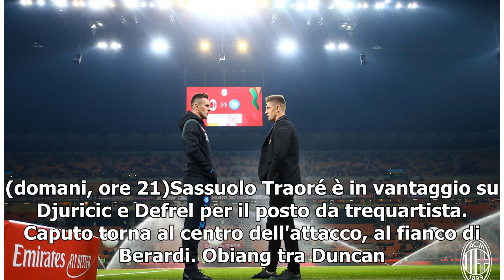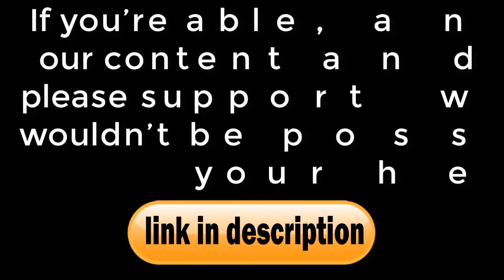Milan, Bonaventura per Paquetà. Napoli con Callejon, Meret e Ruiz- juventus notizie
Juve con Bentancur in regia, Bernardeschi favorito su Rabiot. Atalanta: ballottaggio Ilicic-Muriel. Milan con Duarte dal 1’. Toro con Belotti-Zaza29 ottobre - 9:19 - MilanoE' scattato alle 19, con l'anticipo tra Parma e Verona, la 10ª giornata di Serie A. E alle 21 l'Inter è impegnata a Brescia. Un turno infrasettimanale che molte squadre sfrutteranno per concedere chance a chi ne ha avute di meno, e dunque particolarmente difficile per i Magic allenatori. Brescia-Inter (oggi, ore 21)Napoli-Atalanta (domani, ore 19)Napoli Ballottaggio Lozano-Mertens per affiancare Milik i...